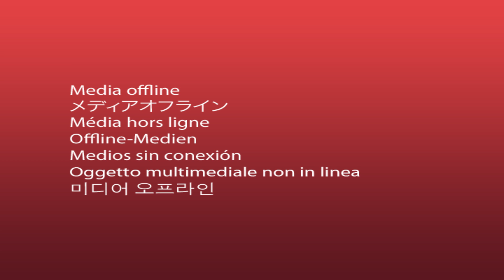Money Coming Into Gold & Silver, Axel Merk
Kitco News speaks with the president of Merk Investments Axel Merk about what he expects for gold prices by year-end and his thoughts on silver after prices reached nearly a two-month high on Monday night. Merk also shares his views on who could be the next Federal Reserve chairman to replace Bernanke and what implications that may have on the metals. Is gold still a good investment? "Asset prices are not reflecting fundamentals and gold should do well in this type of environment," Merk says. "I feel more comfortable with my gold holdings than my equity holdings." Watch now to hear his outlook for the metals and why he expects gold to reach $1,400 by year end. Kitco News, August 13, 2013.